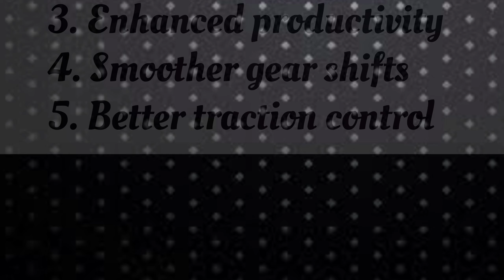Ashok Leyland Automated Manual Transmission Tipper/ AMT Tipper /AVTR 2825 / Captain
Ashok Leyland  AMT Tipper

Tipper Related enquiry

 Detailed specifications and features of the Ashok Leyland 2825 Automatic Tipper:

*Engine Specifications:*

1. Engine Type: Ashok Leyland A series 4-Cylinder with I Gen 6 technology
2. Displacement: 5660 cc
3. Power: 250 HP @ 2200 rpm
4. Torque: 900 Nm @ 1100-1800 rpm
5. Fuel Type: Diesel
6. Emission Norms Compliance: BS6

*Transmission and Performance:*

1. Transmission: 9-speed Automated Manual Transmission (AMT)
2. Gearbox: FGR 12.73
3. Gradeability: 46 / 48 / 64%
4. Max Speed: 60 Kmph
5. Acceleration (0-60 kmph): 23.5 seconds

*Capacity and Dimensions:*

1. GVW: 28000 Kg
2. Kerb Weight: 10500 Kg
3. Payload Capacity: 17500 Kg
4. Length: 8665 mm
5. Width: 2490 mm
6. Height: 2940 mm
7. Wheelbase: 3800 mm

*Tipper Body Specifications:*

1. Tipper Body Material: High-strength steel
2. Tipper Body Capacity: 16 Cu.M
3. Tipper Body Type: Box type
4. Hydraulic System: Single-acting hydraulic system

*Brakes and Suspension:*

1. Braking System: Air S-cam brakes
2. Front Axle: 7.5 T capacity
3. Rear Axle: 10 T capacity
4. Suspension: Semi-elliptical leaf springs

1. Electrical System: 24V
2. Battery: 2 x 12V, 165 Ah
3. Alternator: 28V, 60A
4. Instrument Cluster: Digital instrument cluster

*Safety Features:*

1. Air S-cam brakes
2. Anti-lock Braking System (ABS)
3. Electronic Brakeforce Distribution (EBD)
4. Reverse Buzzer
5. Seat Belt

*Comfort and Convenience Features:*

1. Air-conditioned cabin
2. Adjustable steering column
3. Power steering
4. Music system
5. Driver information display